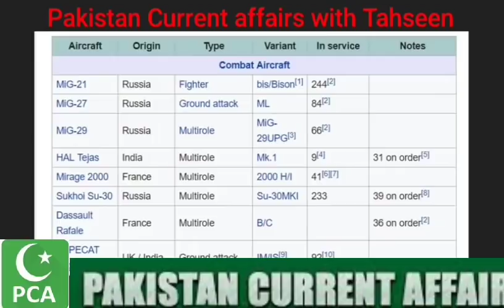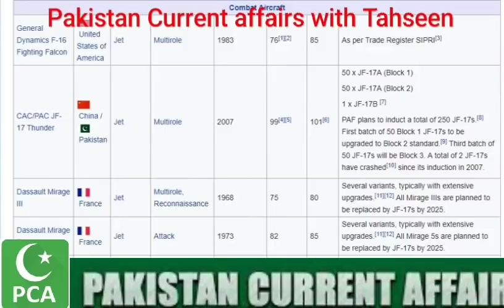kamra pakistan aeronautical complex is successfully completed the new task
Pakistan Current affairs with Tahseen